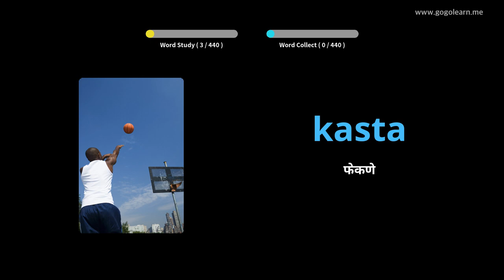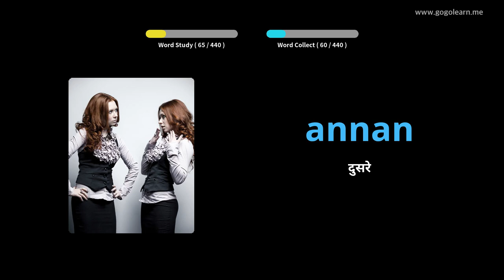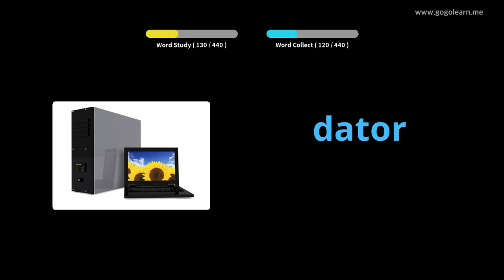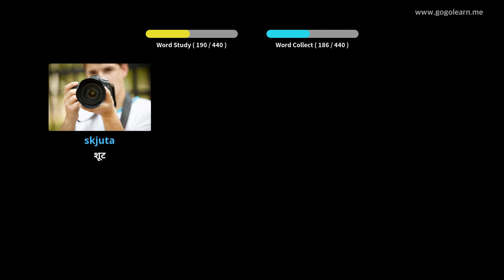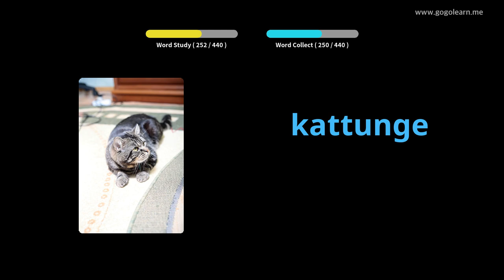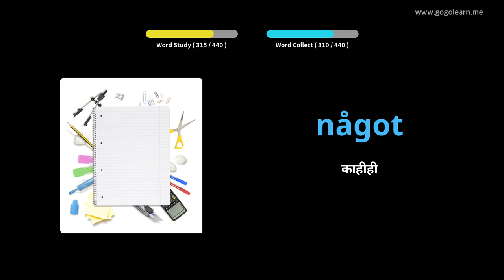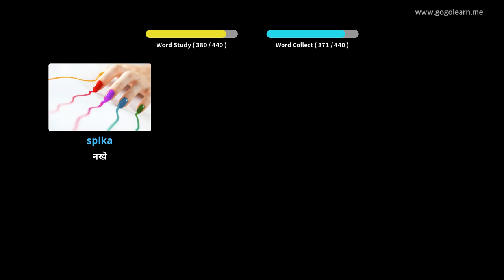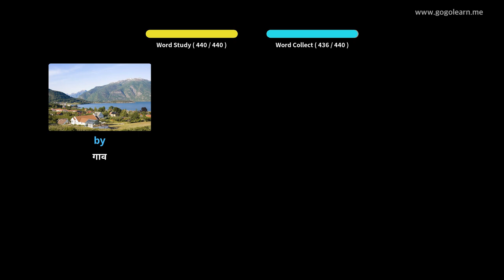स्वीडिश शब्दसंग्रह प्राथमिक शाळा | Golearn